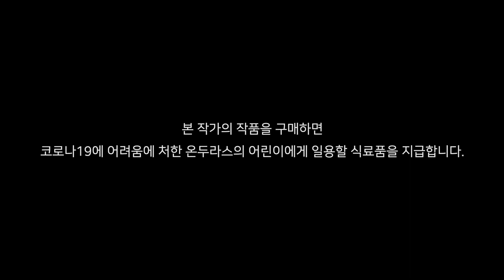플리옥션 Fleaauction 의 첫 기획전 [Art & Love] 인터뷰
아름다운 예술 작품으로 기부를 하는 플리옥션 의 첫 기획전 [Art & Love] 에 참여한 인터뷰 영상 입니다.
작가의 작품을 구매 하면서 낙찰자의 이름으로 아름답고 선한 기부를 하게 됩니다. 선한 영향력을 증거하는 플리옥션의 비전에 진정한 박수를 보내며 참여 할 수 있음에 감사합니다.